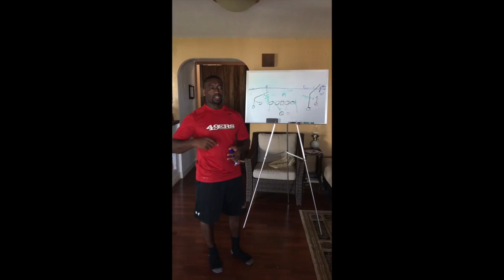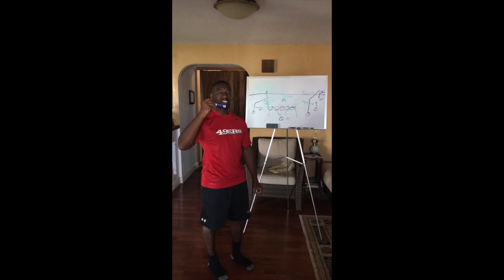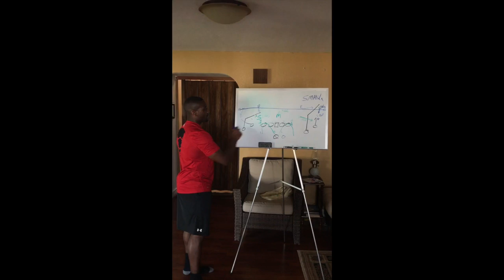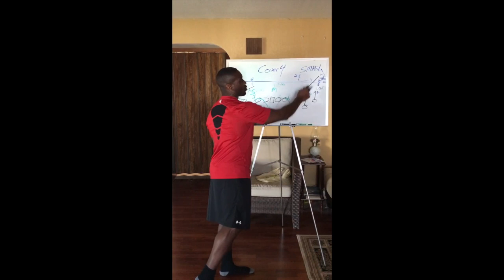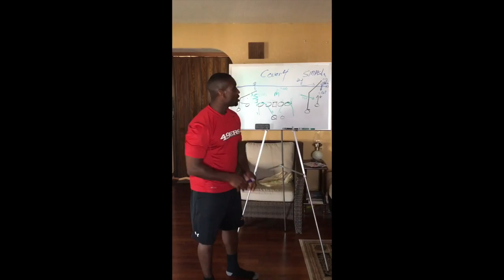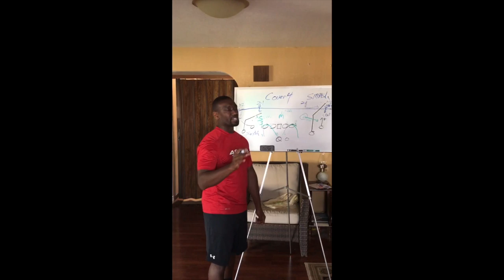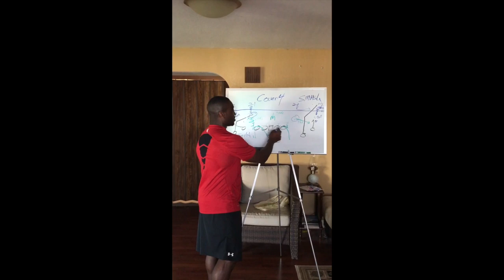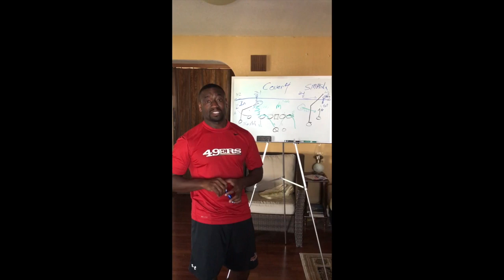Pattern Read Cover 4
Cover 4 is based on the concept that if the offense sends 4 vertical threats deep the defense can cover all four threats. They accomplish this by having both cornerbacks and both safeties responsible for a deep quarter of the field. When run using strictly base zone rules this makes for an excellent coverage for defending the deep ball.

The pattern matching concept is a simple but requires both the safety and cornerback to be on the same page. This can only be accomplished through very clear rules and lots of practice. In Cover 4 the safety and cornerback are both responsible for their deep quarter. This means that if the WR takes off vertical in their zone they must match them.

The # 1 receivers are the wide receivers closest to the sidelines. The #2 receivers are the inside receivers, second receiver in from the sidelines.